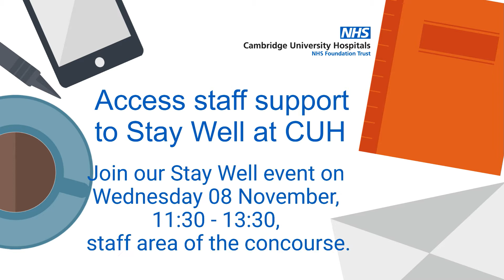Stay Well at CUH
What does wellbeing mean to you? There's lots of advice and support available for our staff.